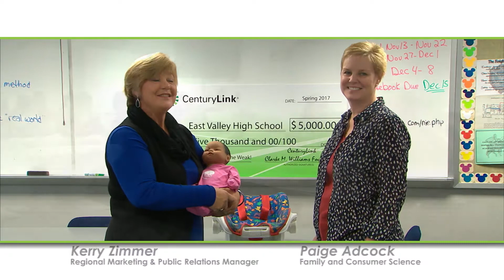CenturyLink Electronic Babies